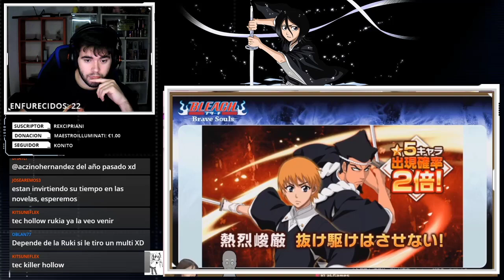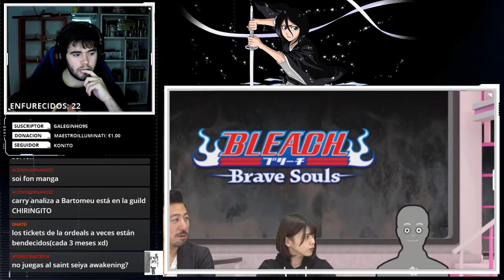KLabGames #63: SQUAD 13 E ISANE PARA MITAD DE MES | Directo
►PC SETUP
-Procesador: Intel Core i5-8400
-RAM: Corsair Vengeance LPX DDR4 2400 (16GB)
-Fuente de alimentación: Thermaltake Litepower 650W
-Placa Base: Gigabyte GA-B360M DS3H
-Tarjeta Gráfica: MSI GeForce GTX 1660 OC 6GB